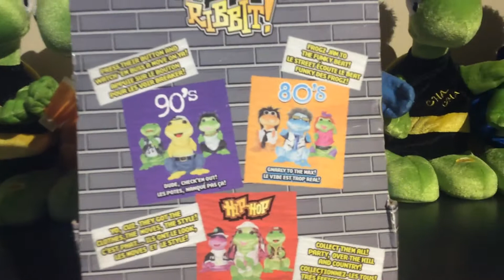Gemmy Frogz sings and dances to "In da club"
Very classic Frogz and even better with the box. Honestly I prefer the Canadian box more